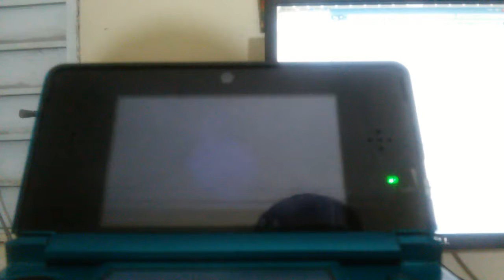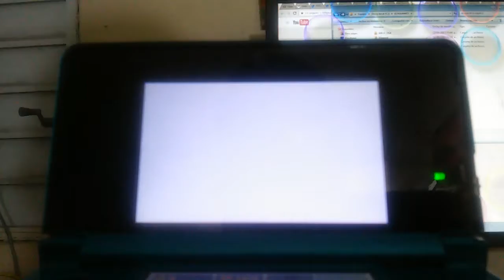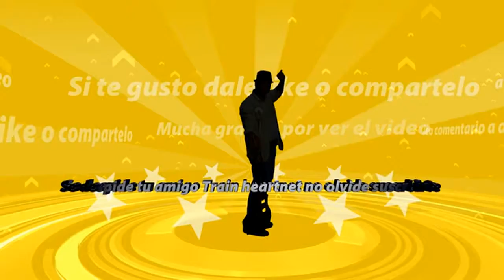Luigi mansion 2 dark moon Misiones speed runner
Hola aventurero y aventurera sea bienvenido a mi canal yo soy train heartnet duel el dia de hoy toca un nuevo capitulo de luigi mansion dark moon en nuestra ultima parte despues de vencer al boss torre encantada y dos guia de conseguir gema y atrapar boo en esta ocasion iremos a la mision speed runner de atrapa fantasma lo mas rapido posible